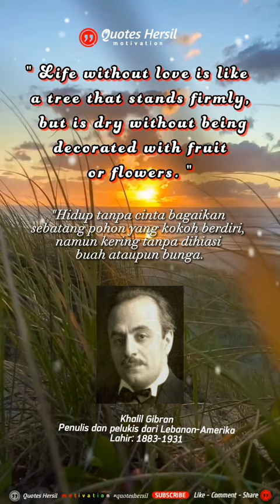Khalil Gibran Lebanese-American writer and painter Born: 1883-1931